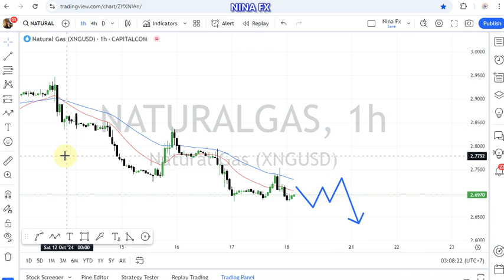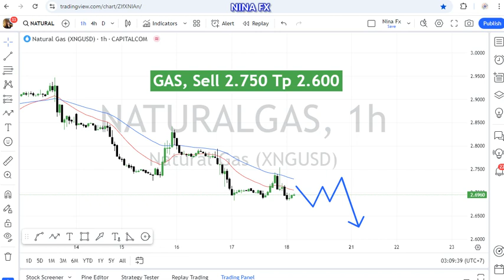Natural GAS Technical Analysis for October 18, 2024